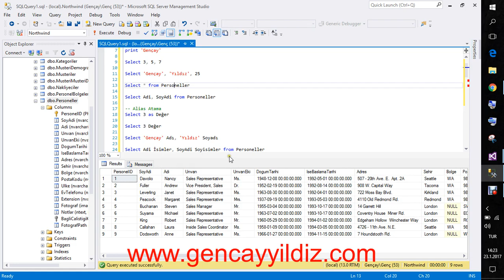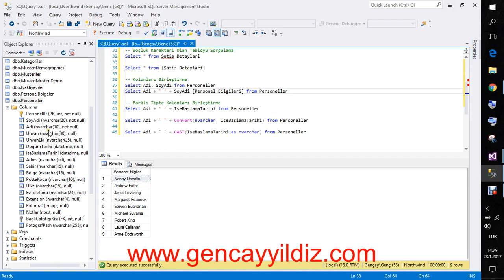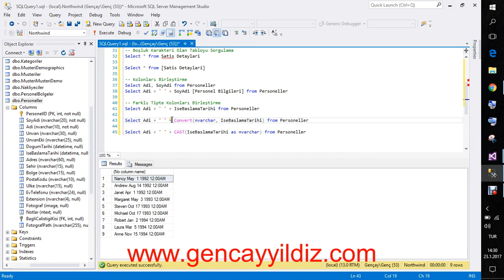4-) T-SQL Select Komutu